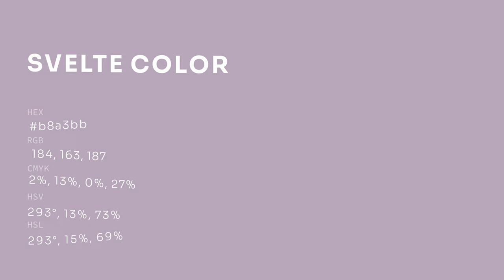Svelte color b8a3bb hex color - Violet color - Cool color b8a3bb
What color is Svelte ? b8a3bb hex color - Violet color - Cool color b8a3bb

Hex b8a3bb Color Code is also known as Svelte color.

Hex b8a3bb Color code in RGB color code model is created after adding 72.16% red color, 63.92% green color and 73.33% blue color.
Hex b8a3bb Color code in CMYK color (process color) code model is generated after subtraction of 1% cyan, 12% magenta, 0% yellow and 26% black.